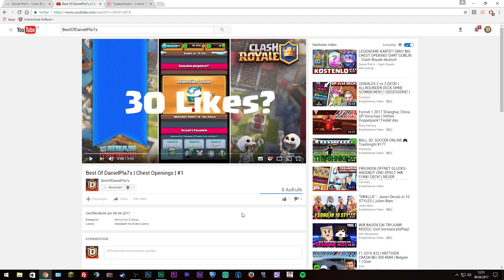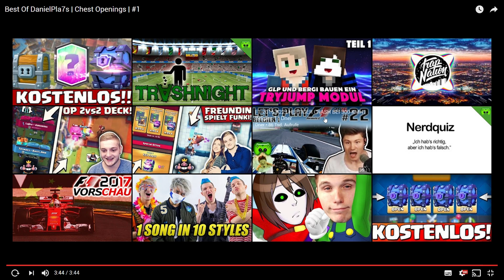MEIN BEST OF KANAL! Daniel React #1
2. Liken
3. Kommentar

In dieser Episode von Clash Royale zeige ich euch mein neues Intro!

♥ Willkommen zu einem neuen Video! Vergiss nicht zu bewerten! ♥

Free Supermagicalchest

FREE SMC!

► Zu Clash Royale:
Clash Royale (CR) ist ein sehr erfolgreicher Nachfolger von CoC.
2 Spieler bekämpfen sich live und, derjenige der mehr Tower zerstört gewinnt. Es gibt 4 Stufen von Karten: Common, Rare, Epic und Legendary.

Lets plays auf Deutsch HD 60 Fps - Angriffe und Tipps

Danke das du bis hier gelesen hast =) noch fragen? Ab in die Kommentare ♦️❌♠️